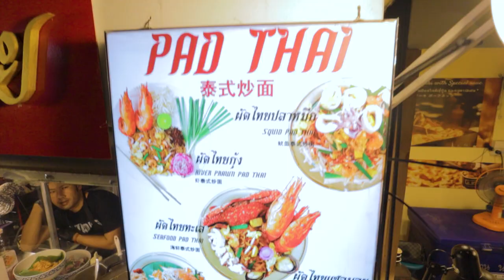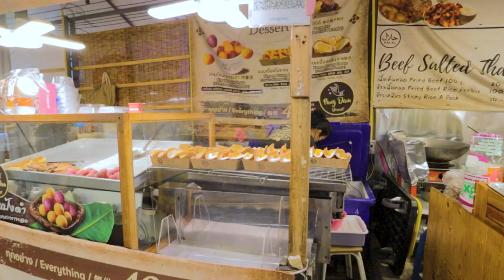Jodd Fair | Bangkok’s MOST POPULAR night market.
In this video, we tour the most popular night market in Bangkok, trying some of the most popular street foods in Thailand!

Since arriving in Thailand, we have tried our fair share of street food in Bangkok, but nothing compares to Jodd Fairs Night Market in Bangkok!

We hope you enjoy today's vlog, as we take you around the market with us, as we try for the very first time, some of Thailand's most popular street foods!

👪Join the rest of our community over on Facebook and Instagram, where we share other news and content:

📲Our international Digital Simcard Provider: Airalo eSIM: Get US$3 off your first eSIM data pack from Airalo. Use code KYLE4233 @

📸 Our Camera Gear:
Main Camera - Canon EOS M50 w/Kit Lens
Wide Angle Lens - Canon EF-M 11-22mm
Telephoto Lens - Canon EF-M 55-200mm
Knock-off Nifty Fifty - Neewer EF-M 35 mm
Action Camera - GoPro Hero 8 Bundle
Drone - Mavic Mini Fly More Combo
Camera Bag - K&F Concept Bag
ND & Polarizer Lens Filter - K&F Concept Filter
Hard Drives - Seagate One Touch Hard Drives
USB/SD Card Reader - Anker 2-1 SD & MicroSD Card Reader
Computer - ASUS TUF GAMING A15

📹Are you looking to learn more about photography, videography, and content creation? You can join us and an AMAZING community of fellow content creators in the LCA